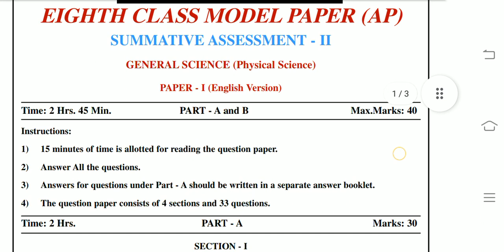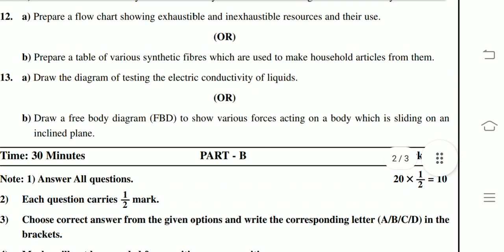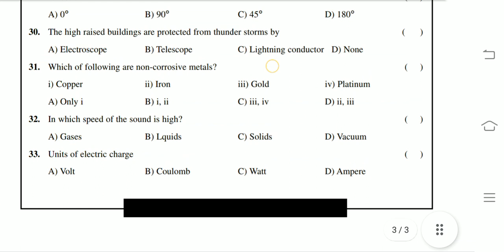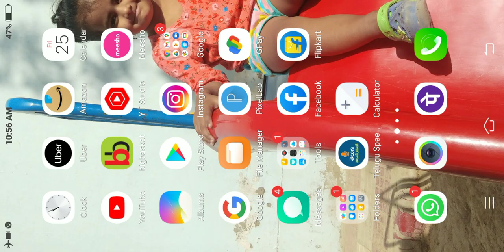Ap 8th Class physics SA2 Exam Model paper 2022 || Ap 8th class physics Model paper For SA2 Exams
Blue print for physics Ap 8th Class SA2 Examination
8th class  physics model paper for SA2 examination
8th class SA2 exams physics
 blueprint
chapterwise weightage for 8th class exams
Ap 8th class SA2 exam syllabus 2022
Ap 8th class physics Syllabus for SA2 exam